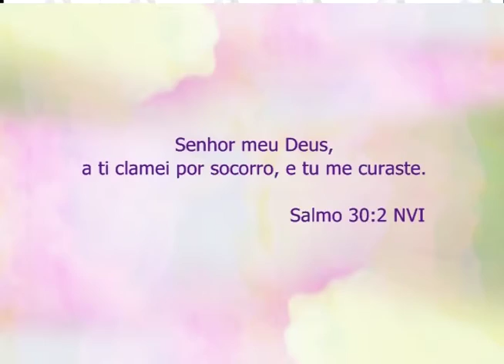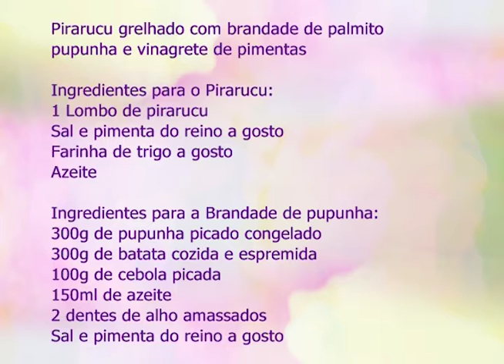Espaço Feminino - Os desafios na criação dos filhos únicos - 01/08/2016